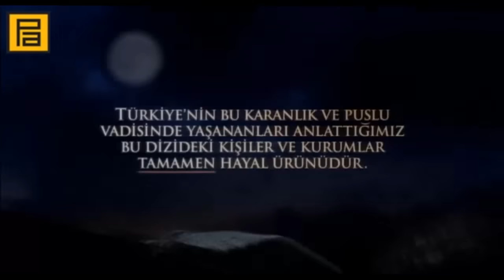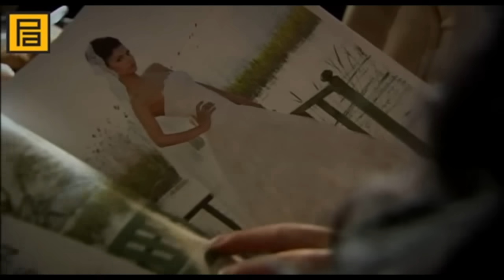Долина Волков Западня 148 серия озвучка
Т.к ютуб заблокировал 149 серию она доступна по ссылке или в группе За нецензурные комментарии буду банить